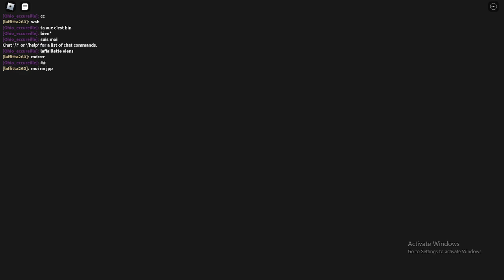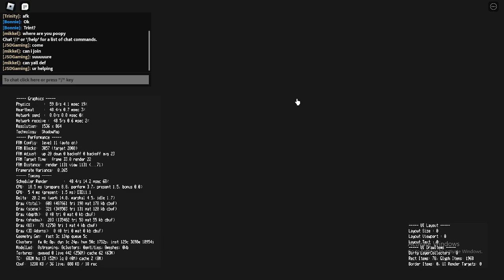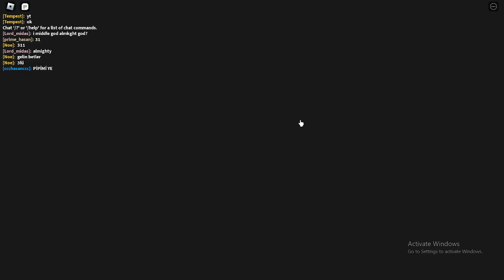WORLD DEFENDERS GODS COLLIDE UPDATE IS HERE!!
IT IS FINNALY HERE, and it sucks...